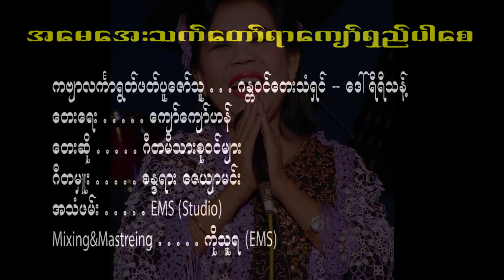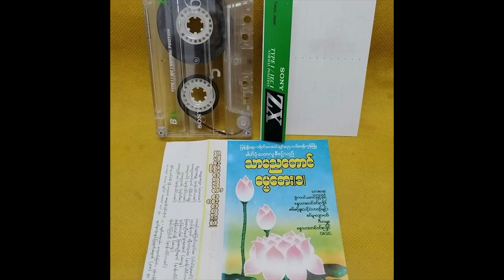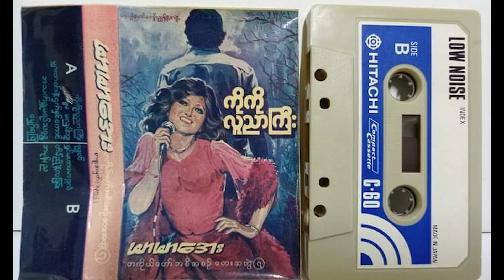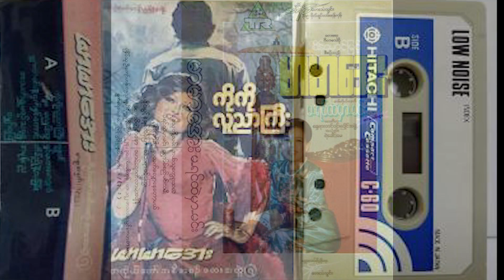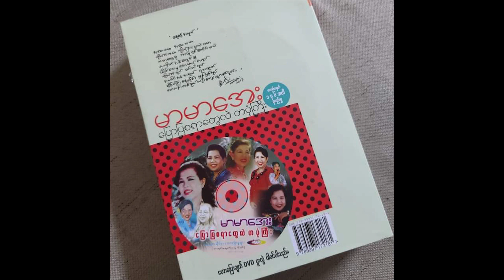Ah May Aye That Taw Yar Kyaw Shay Par Say 🙏 Respect - Daw Mar Mar Aye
🙏ဂန္တဝင်အဆိုတော် အမေ‌ဒေါ်မာမာအေး
အသက်ရာကျော်ရှည်ပါစေ🙏
🙏(၈၀)ပြည့်မွေးနေ့ဆုတောင်းသီချင်း🙏